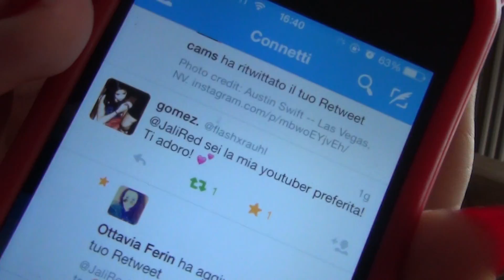5askjalissa: voi siete la mia famiglia! (+sheinside)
METTETE IN 1080HD!